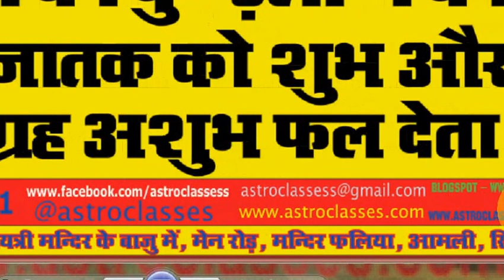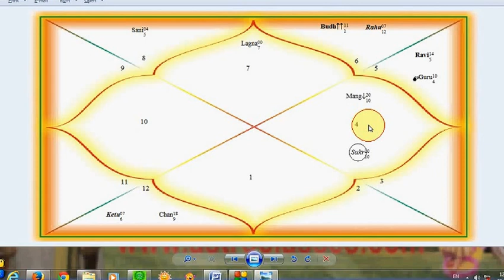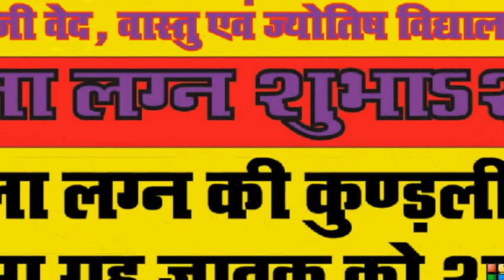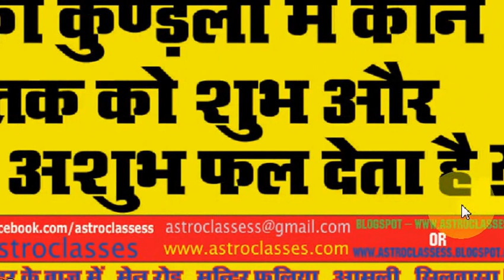Tula Lagna Ki Kundlli Me Kaun Sa Graha Shubh Aur Kaun Sa Grah Ashhubh faldayak Hota Hai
Balaji Ved Vidyalaya - Vedic Astrology - Free Astrology Service - Vedic Karmakanda - Companies Graha Shanti Pooja - Rigveda Mantra - Rigveda Samhita - Shukla Yajurveda Samhita - Atharvaveda Samhita - Samaveda Samhita - Vedic Pooja-Patha - Pouranik Vidhiyan - Lakshminarayan Mahayagya - Chandi Mahayagya - Rudra mahayagya - Rudra + Chandi Mahayagya Shata Chandi Anushthana.